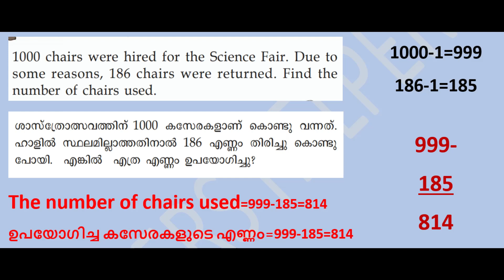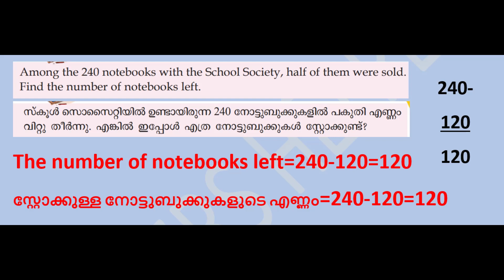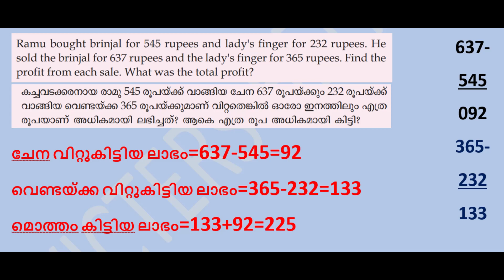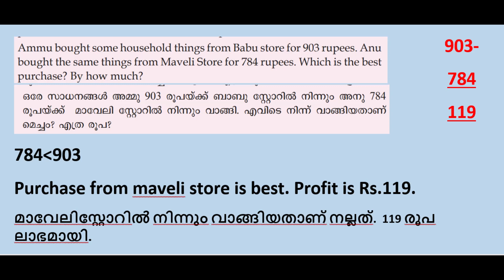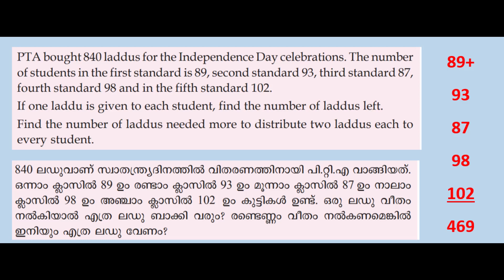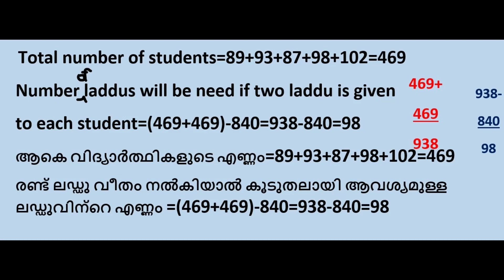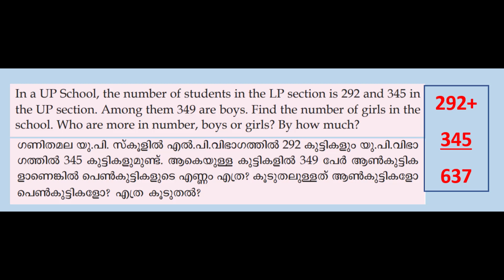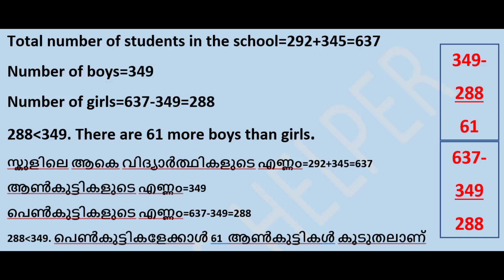വഴിക്കണക്കുകൾ |STD-3 MATHS WORKSHEET page no:43 NOVEMBER-6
Hi viewers,
                     This video contains വഴിക്കണക്കുകൾ |STD-3 MATHS WORKSHEET page no:43 NOVEMBER-6

1#victershelper
2#class3maths
3#std3maths
4#class3mathsworksheet
5#std3mathsworksheet
6#വഴിക്കണക്കുകൾ
7#class3mathsworksheetnovember6